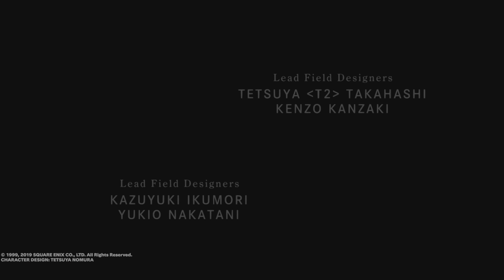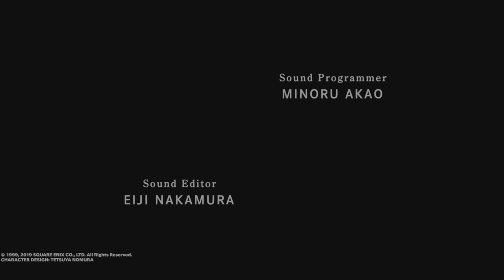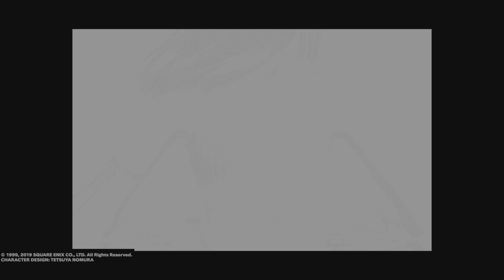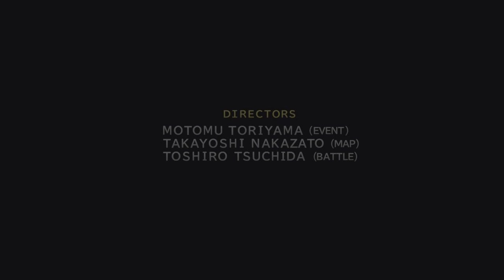Final Fantasy Title Screens Compilation | Relaxing Music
A compilation of Final Fantasy title screens including IV,V, VI, VII, VIII, IX, X and XII.